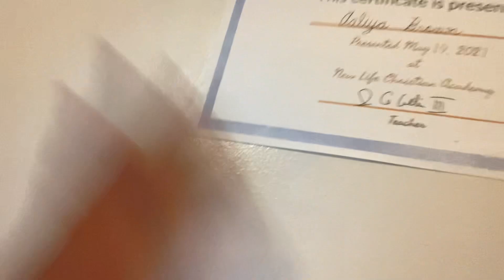Clean my room part 2